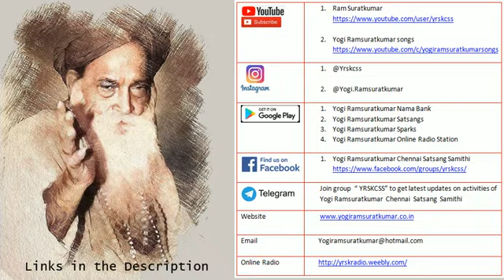#38- Yogi Ramsuratkumar's Grace: Replenishing a Dry Well | Devotees Experiences|Ma Devaki|26-06-20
In this Satsang series, Ma Devaki shares inspiring stories of devotees whose lives have been transformed by the compassionate power of Bhagwan Yogi Ramsuratkumar’s Nama.

00:25 In an incident following Yogi Ramsuratkumar's Mahasamadhi, the well in Dr. Ramanathan's home runs dry. Yet, upon pouring the water from Yogiji's Padha Pooja into the well, a beautiful illustration of Yogiji's grace unfolds. Ma Devaki reminds us that Yogiji's Help is always there for us and we only need to call Him.

This is the official channel of Yogi Ramsuratkumar Ashram, Tiruvannamalai. We stream live chanting daily at 6 am (Yogi Ramsuratkumar Nama) and  6:15 pm (Ram Nama) by Ma Devaki Mataji.

This channel features videos of Bhagwan Shri Yogi Ramsuratkumar, Ashram functions, Chants, Songs, Satsangs.

Yogi Ramsuratkumar was a hidden saint who lived as a beggar on the streets of Tiruvannamalai. In His quest for a Guru and the Truth, He travelled to South India where He met His three Gurus : Sri Aurobindo, Ramana Maharishi and Papa Ramdas who initiated him into "Ram Naam". In the course of seven days and seven nights, Ramsuratkumar made the great exodus from the Kingdom of man to the Kingdom of God. Ramsuratkumar became YOGI RAMSURATKUMAR, with a mission greater than his own liberation.